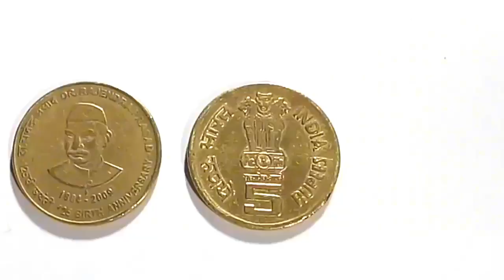Rare coins Rs. 5 || Dr. Rajendra Prasad Coin || Rs. 5 Rupee coin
दोस्तो इस video में, मैं आपको Rajendra prasad coin के बारे में पूरी जानकारी दूँगा,
Rs. 5 coin
5 rupee coin collection,
5 rupee coin value,
5 rupee coin,
5 rupee coin in india,
5 rupee coin old
Rare coins
Dr. Rajendra Prasad Coin
डॉ. राजेंद्र प्रसाद
डॉ. राजेंद्र प्रसाद सिक्का
1st President of India
First President of India
Rs 5 coin
This 5 rupees commemorative coin was issued in 2019 for circulation. The tail side of the coin shows the image of Dr. Rajendra Prasad in the center. Date ‘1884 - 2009’ is shown below his image. ‘Dr. Rajendra Prasad’– ‘125 वीं जयंती” in Devnagri appears on left periphery and ‘Dr. Rajendra Prasad’ - 125 BIRTH ANNIVERSARY